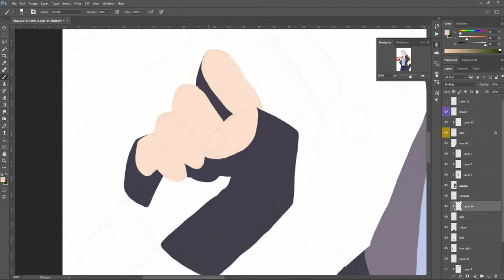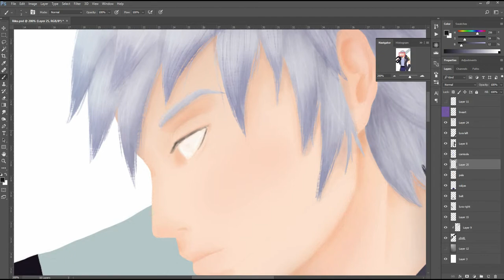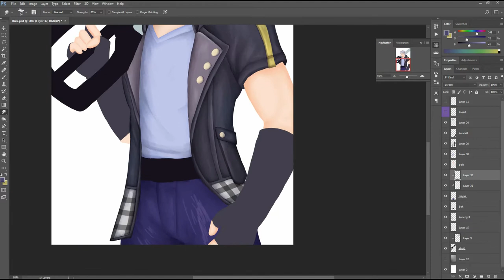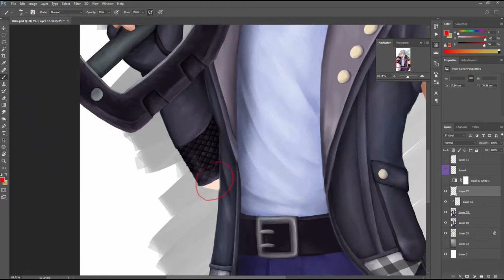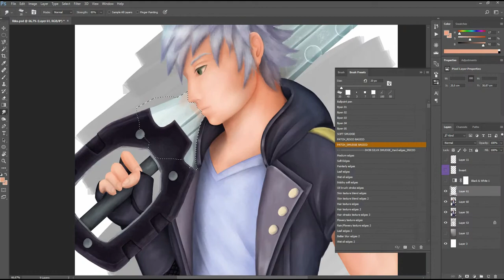Speedpaint - Riku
Who else is excited for kingdom hearts 3? I sure am! since forever!
I fell in love with rikus design the moment I saw it and I knew I realy had to draw it. So here you go! enjoy :)